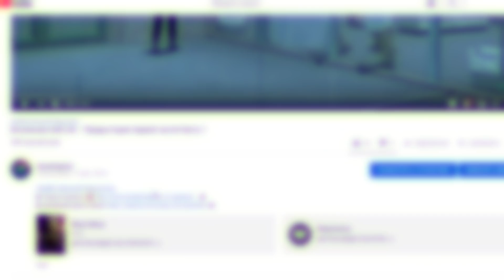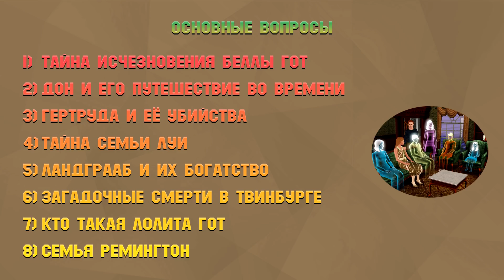THE SIMS – ТАЙНЫ И СЕКРЕТЫ ВСЕЛЕННОЙ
Тайм-коды:
00:00 Вступление
02:20 Тайна исчезновения Беллы Гот
12:10 Путешествие во времени Дона Лотарио
13:45 Гертруда и её убийства
14:40 Семья Луи и их тайна
15:45 Семья Ланграаб и их богатство
17:05 Загадочные смерти Твинбурга
17:45 Кто такая Лолита Гот?
18:22 Семья Ремингтон

Огромную вселенную The Sims знаю абсолютно все, но мало кто знает, что в этой довольно милом мирке скрываются настоящие тайны, которые могут поразить любого любителя тайн и мифов. В городах происходят настоящие соперничества среди богатых семей, любовные интриги плетутся среди молодых и наивных симов. В полицейских участках имеются дела о таинственных убийствах, исчезновениях и о инопланетном присутствие среди нашего общества. В этом видео Себастьян расскажет нам, каких скелетов в шкафу скрывают жители вселенной The Sims. Мы пройдемся по знаменитым частям игры от первой The Sims (2000), захватим всеми любимый The Sims 2 (2004) и рассмотрим ситуацию в The Sims 3 (2009). Мы узнаем, куда же пропала Белла Гот, рассмотрим все версии и узнаем выяснить все о её пропаже. Узнаем нелегкую судьбу местного донжуана Дона Лотарио и его путешествие во времени. Залезем в архивы полиции и выясним, почему так много убийств связанны с Гертрудой? Узнаем тайну семьи Луи и причину такого богатства у Ландграаб. Раскопаем могилы загадочных смертников в Твинбурге и узнаем личность призрака Лолиты Гот, а самое главное рассмотрим семью умерших Ремингтонов! Приятного вам просмотра.